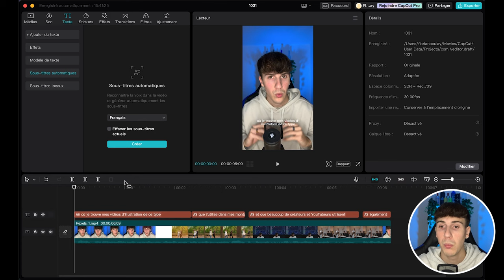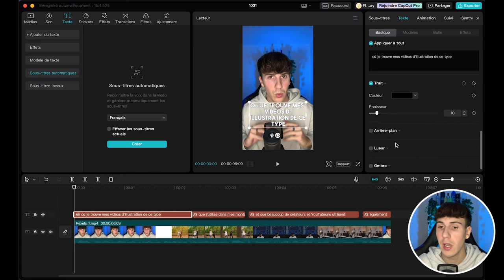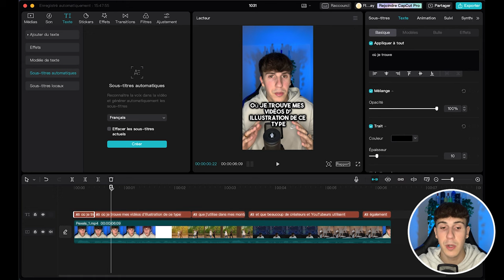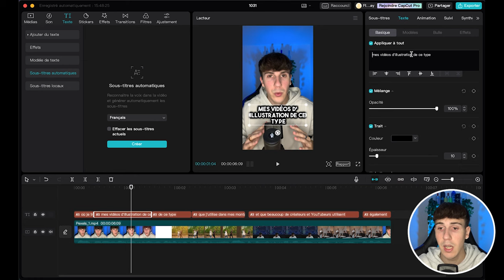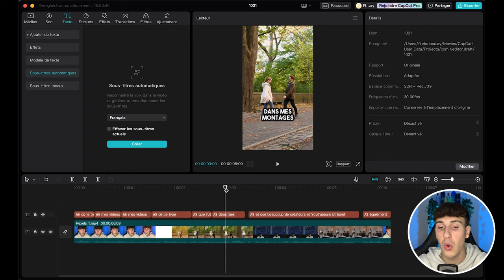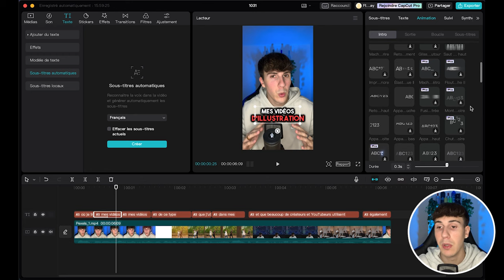Créer des sous-titres DYNAMIQUES sur CAPCUT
🔥 Apprends à créer des vidéos shorts professionnelles de A à Z

↓ ↓ CLIQUE SUR PLUS POUR DÉCOUVRIR DES PÉPITES EN DESCRIPTION ↓ ↓

📞 Tu cherches un monteur vidéo ? Prends un rendez-vous de 30 minutes pour me parler de ton projet

Dans cette vidéo, je te montre comment créer des sous-titres dynamiques sur CapCut très facilement et gratuitement.

Tu vas pouvoir recopier le style de sous-titres que tu vois partout sur TikTok et créer tes propres sous-titres animé et dynamique en utilisant uniquement CapCut.

Créer des sous-titres dynamiques est très important sur tes vidéos shorts car cela permet de garder l'attention sur ta vidéo et de donner du dynamisme.

- Ring Light sur Trépied Réglable
- Lumière d'Ambiance d'Arrière Plan
- Trépied Simple Réglable pour la Lumière d'Ambiance
- Micro sur Pied

▬ CHAPITRES ▬

00:00 Introduction
00:36 Créer le style de base des sous-titres
02:29 Ajouter une police sur CapCut
04:26 Ré-organiser correctement les sous-titres
06:59 Alternative pour créer des sous-titres avec l'IA
07:52 Ajouter le changement de couleur
10:32 Ajouter une animation sur les sous-titres
11:56 Conclusion

▬ AVERTISSEMENT ▬

Ça me permet de faire évoluer la chaîne et proposer plus de contenu gratuitement.